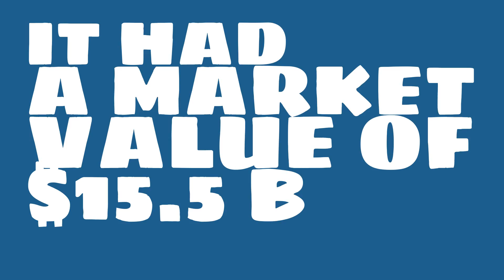Where is Daiichi Sankyo headquartered?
Watch this video to learn about Daiichi Sankyo.